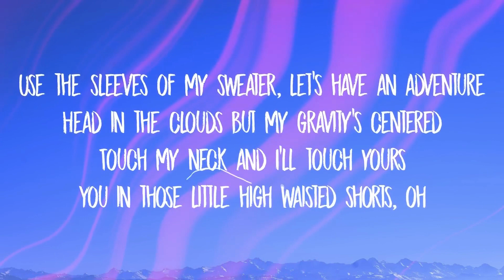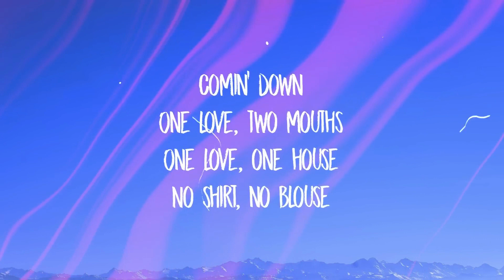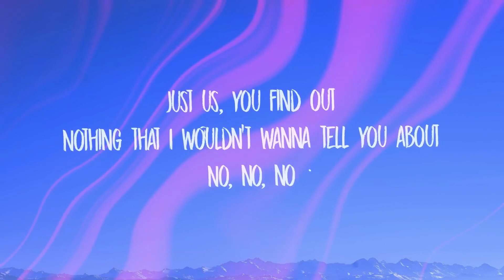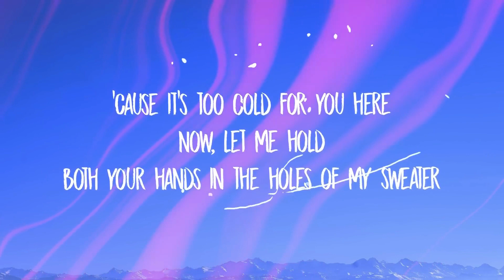Sweater Weather by The Neighbourhood~ One love two mouths TikTok audios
As you know, music can have a big effect on your mood. This playlist includes some of the best lofi tunes that will help you relax, study, or unwind.
From jazz to hip-hop and even lounge, this playlist has it all!

🔮stress relief, relaxing music, deep sleep music
🔮beats for relaxation / studying.